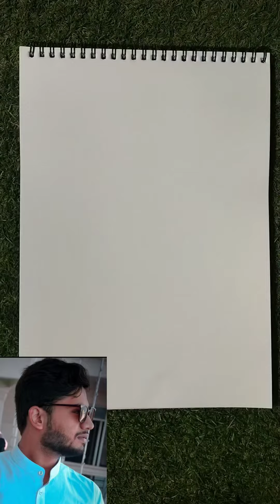juned Khan drawing easy steps free hand drawing